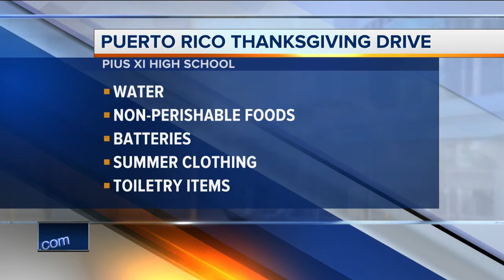PIUS XI High School Thanksgiving drive for Puerto Rico